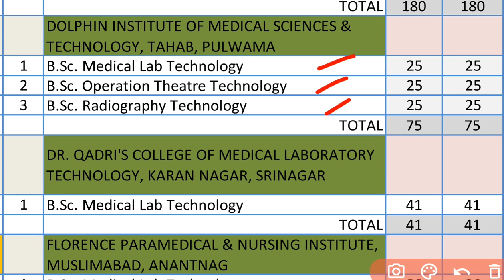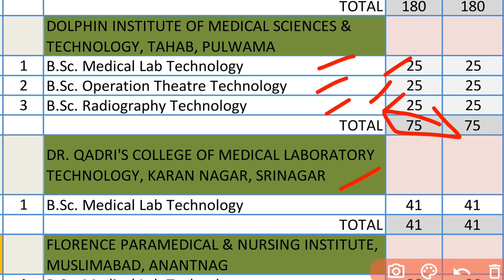JKBOPEE ADMISSION TO BSC PARAMEDICAL | KASHMIR DIVISION PRIVATE COLLEGES FOR BSC PARAMEDICAL COURSES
Top Courses for choice filling 👆

jkbopee 2022 admission to bscnursing bscparamedical and bsc Technology Courses